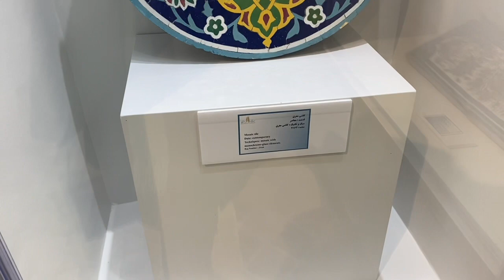(ولاگ) با هم بریم کاخ مرمر رامسر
امیدوارم همیشه مثل ماه بدرخشین✨